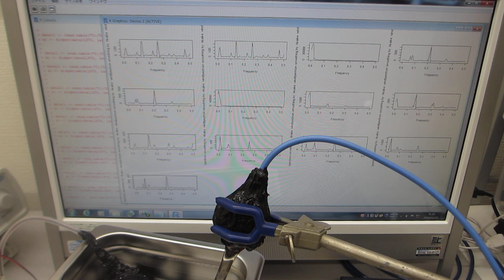２台のファンクションジェネレータによる、２種類の異なる波形による（スイープ）発振を利用した、メガヘルツの超音波制御実験（超音波システム研究所）